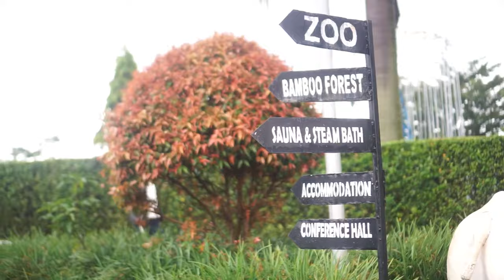Travel vlog; Trip to Kavumba Recreation Center, Wakiso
I was here for Christmas and one of my brothers decided not to stay for the night although he'd booked the room. I was lucky to be gifted the offer.
Random S/O to brother incoming. 🗣️🗣️🗣️🥰
The room we slept in was 100,000 UGX, the fish and chips was 25,000 UGX and the chicken and chips was 15,000 UGX.
There's an entry fee to the park and to use any of the additional services, you might have to pay a fee. Swimming came in as a bonus for being a resident.
The journey back from Wakiso is actually shorter than an hour. So you can always just take the day off for a random chill.